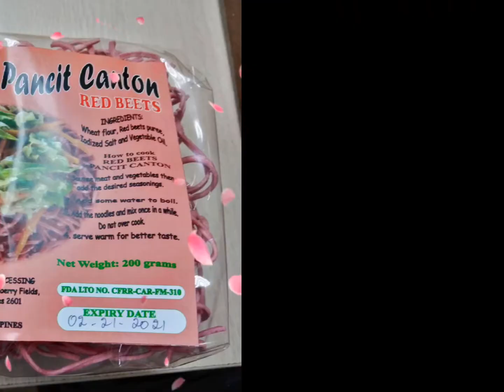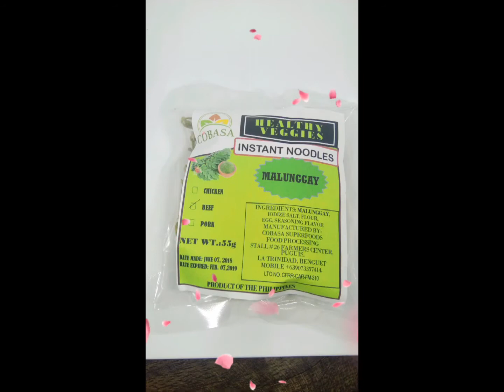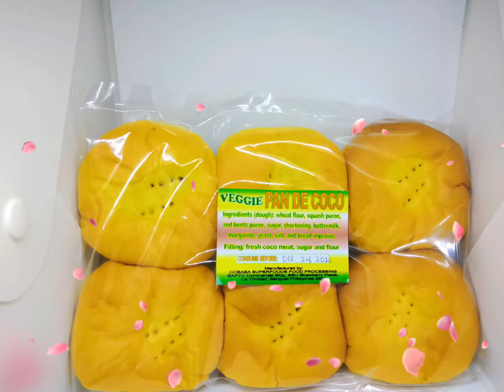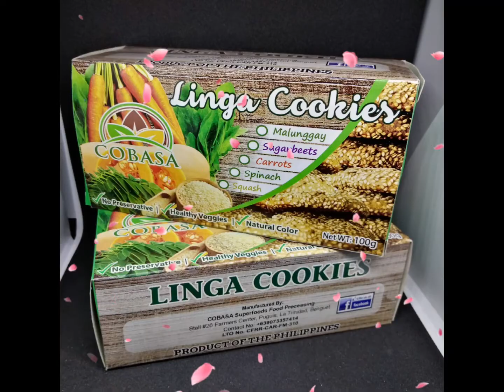COBASA |VEGETABLE PRODUCTS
VEGGIE PANCIT CANTON
VEGGIE LINGA COOKIES
VEGGIE INSTANT NOODLES
VEGGIES FETTUCCINE
VEGGIE BREAD
VEGGIE UDON NOODLES (3 days preorder to stay fresh because it last only 5 days)
VEGGIE DRIED/WET MIKI NOODLES
VEGGIE COOKIES AND CUPCAKES
VEGETABLE POWDERS AND DEHYDRATES

like our facebook page/COBASA 👍